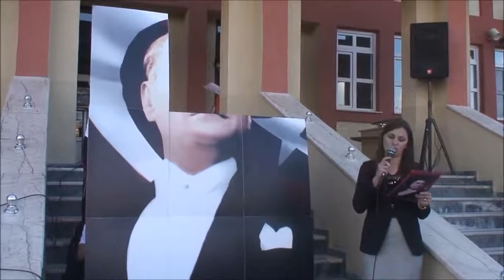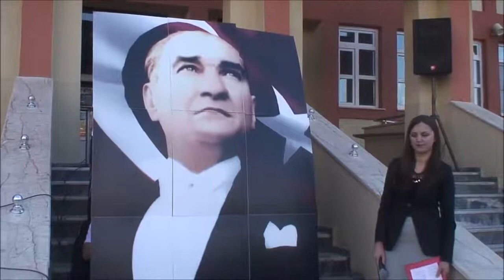Bir resim yap çocuğum adı.... adı M. Kemal olsun..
Bir resim yap çocuğum adı Mustafa Kemal olsun
Drvsdmrcn...